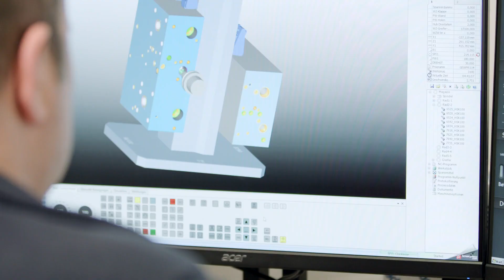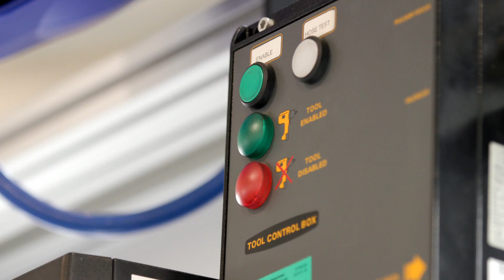[DE] Bosch Rexroth & Maximator Hydrogen: Effiziente Lösung für die Verdichtung von Wasserstoff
Gemeinsam mit der Firma Maximator Hydrogen hat Bosch Rexroth eine Lösung zur effizienten Verdichtung von Wasserstoff entwickelt, die bei Wasserstoff-Tankstellen zum Einsatz kommt. Durch einen energieeffizienten Antrieb und einen automatisierten Dichtungswechsel konnte Maximator Hydrogen die Wirtschaftlichkeit ihres innovativen Verdichters Max Compression 2.0 auf ein völlig neues Niveau heben.
Durch den Einsatz digitaler Methoden, wie Virtual Engineering und Simulation, konnte die Engineeringphase und der Prototypenbau bedeutend beschleunigen werden. Mit Hilfe eines digitalen Zwillings und der virtuellen Inbetriebnahme lassen sich mögliche Fehler bereits vorab erkennen und beheben. Auch zukünftig wird der digitale Zwilling dabei unterstützen, das Produkt gemeinsam zu optimieren und weiterzuentwickeln.